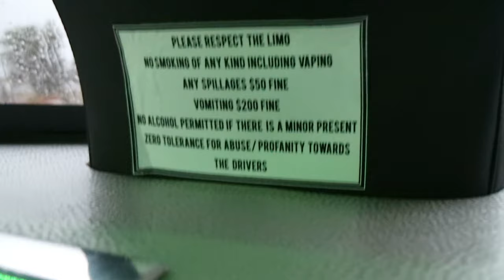MY SISTER SURPRISED HER GROOM TO BE ON HER BRIDAL PARTY| LIMOUSINE BRIDAL SHOWER| FUNNY MOMENTS